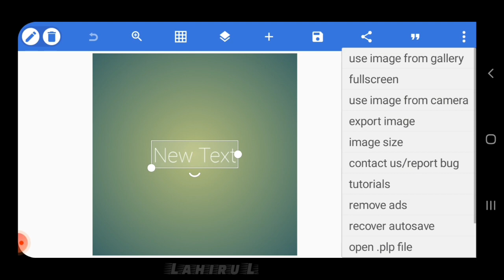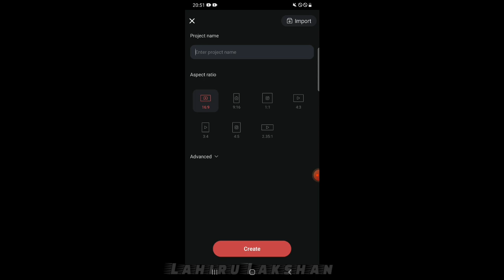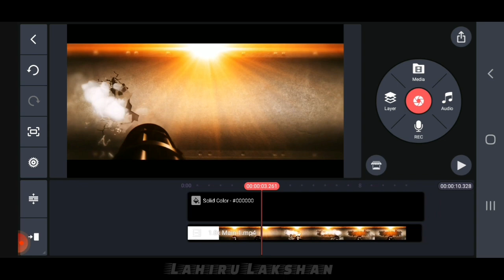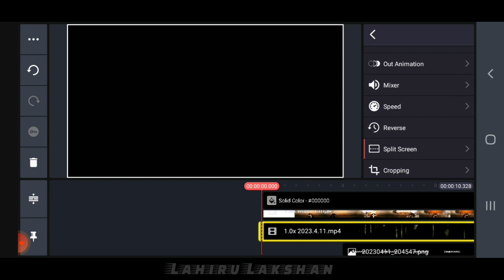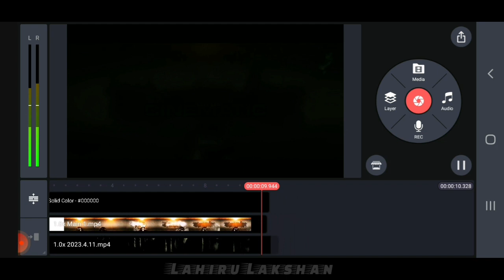Kinemaster Tutorial Cinematic Title Trailer Intro in Kinemaster Kinemaster editing@LahiruLakshan9​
Kinemaster Tutorial Cinematic Title Trailer & Intro in Kinemaster || Kinemaster video editing @LahiruLakshan9

00:00 Intro 🕑
00:06 Kinemaster Pixellab Intro 🕑
00:19 Pixellab editing 🕑
01:45 Kinemaster editing 🕑
04:21 End subscribe now 🕑

Pixellab intro
Pixellab Kinemaster
pixellab editing
pixellab editing sinhala
pixellab editing logo png
pixellab editing video
pixellab editing youtube banner
Pixellab Kinemaster editing
pixellab intro editing
open pixellab intro
pixellab intro tutorial
pixellab se intro kaise banaye
how to make a youtube intro on
pixellab
intro pixellab and kinemaster
intro logo pixellab
cara buat intro youtube di pixellab
cara buat intro di pixellab
cara membuat intro youtube pixellab

kinemaster intro
kinemaster intro making
kinemaster intro tutoria
kinemaster intro video editing
kinemaster intro video
kinemaster intro video editing tamil
kinemaster intro maker
kinemaster intro templates free
download
cinematic kinemaster intro
cinematic intro kinemaster
cinematic intro kinemaster tamil
cinematic intro kinemaster tutorial
kinemaster cinematic intro making
cinematic intro kinemaster template
kinemaster cinematic intro editing
cinema intro kinemaster
kinemaster movie intro editing
kinemaster cinematic opening effect
Kinemaster cinematic intro
photo kinemaster editing
photo kinemaster editing video
kinemaster photo editing telugu
kinemaster photo editing tamil
kinemaster photo editing kaise kare
kinemaster photo editing song
add kinemaster photo editing
kannada kinemaster photo editing
malayalam kinemaster photo editing new
style 2021 kinemaster photo editing background